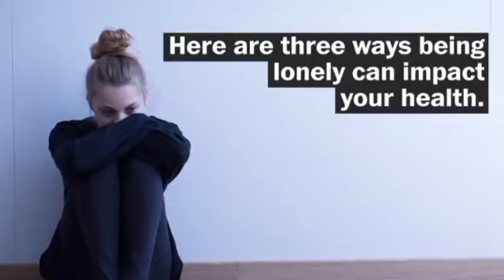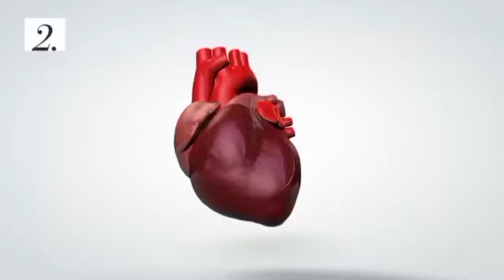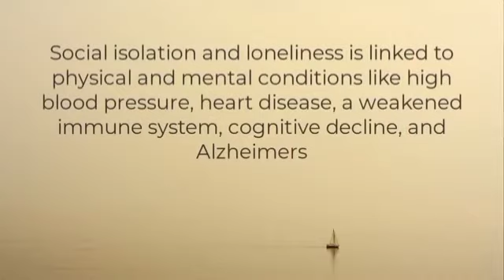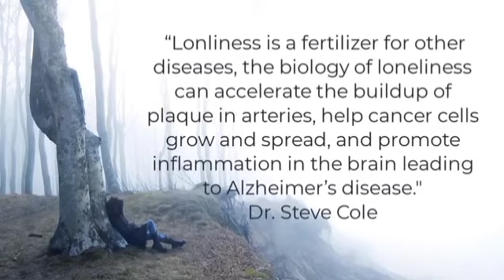effects of loneliness on the human health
know how to loneliness effects on the mind and body of the human.lonliness has very bad and as well as good effects on the human body.